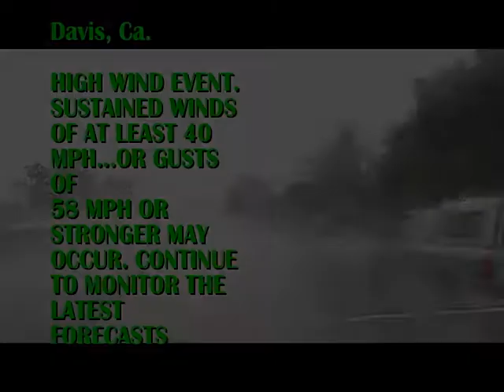UC Davis Triathlon 4/12/10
1/2mile swim, 18mile bike, 4 run all on a wet and windy day.